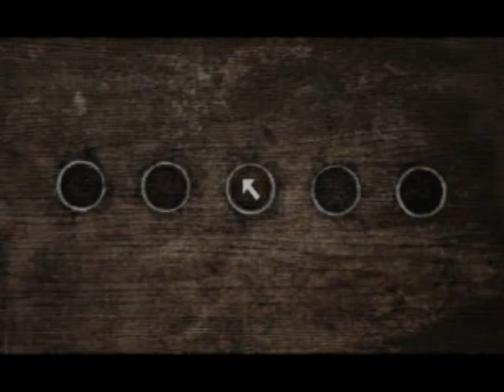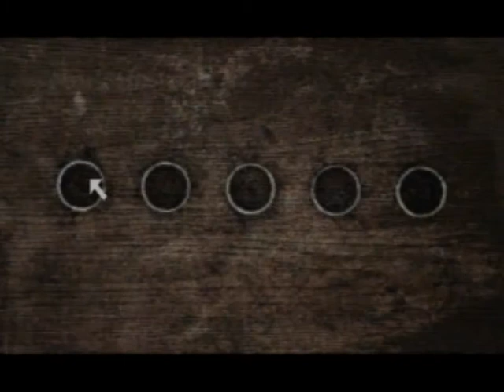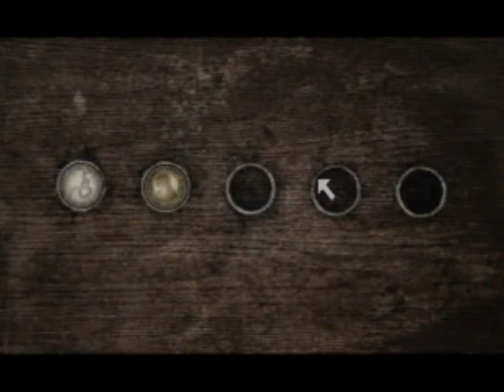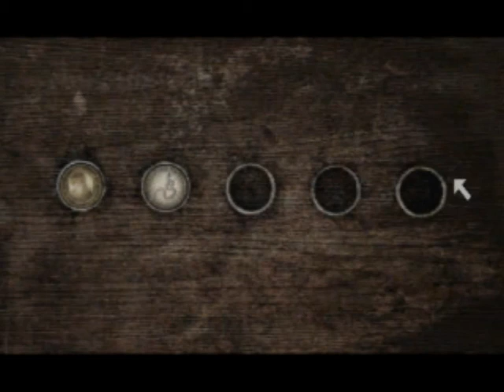Video Game Playthroughs with JASH: Silent Hill 2 (Part 6? fuck it it's the part where I'm an idiot)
Fuck this puzzle shit, It's too early in the morning and i'm too sleep deprived to do it properly...you should see my notepad with scribbled notes and trying to figure out a SIMPLE puzzle.

anyways because my computer get's all moody here is the cutscenes up to the plot thus far:

So basically this gives us the story up to this point.